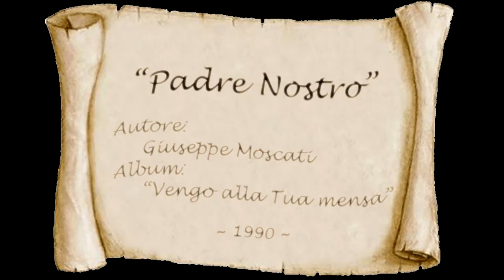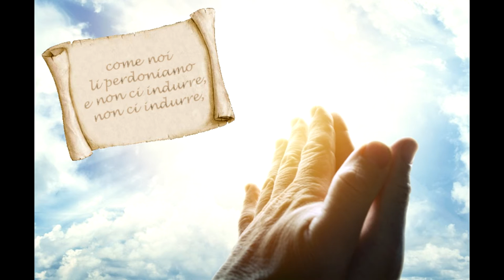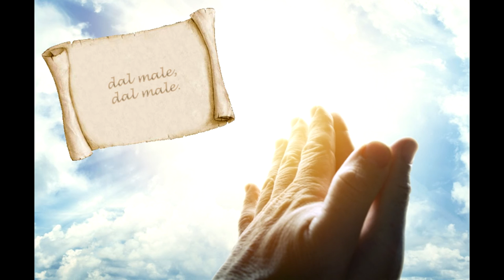Padre Nostro - Giuseppe Moscati (1990)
Canto: Padre Nostro
Autore: Giuseppe Moscati
Album: Vengo alla Tua mensa
Anno: 1990